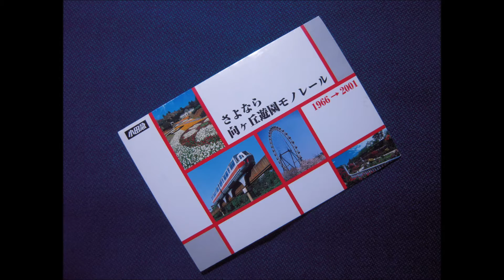街並み風景・ちょっと懐かし・小田急向ヶ丘遊園の風景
2001年～2016年、ちょっと懐かしい小田急向ヶ丘遊園のスライドショーです。
ラストのオマケは1963年頃だと思います。
映画ロケでは成瀬 巳喜男の「おかあさん」でにて豆電車と園内がご覧いただけます。DVDレンタルでご覧ください。